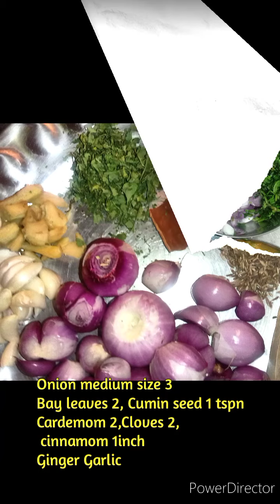how to prepare Pav bhaji recipe in Kannada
pav bhaji masala recipe